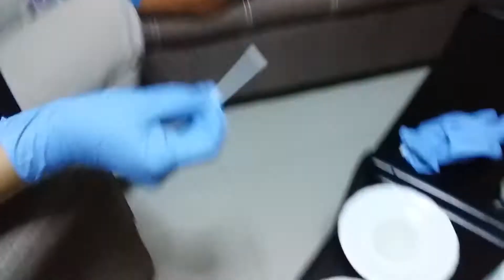Tito XC Buen's first Eye Spa Experience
Another satisfied customer